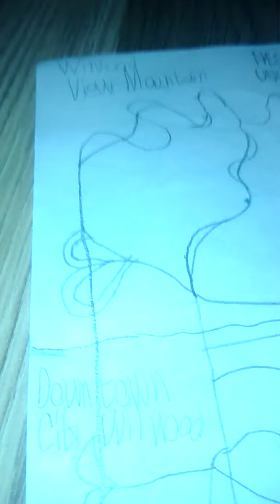CEDEVITA 3 - Season 1 Ep. 3 Povratak u školu cedevita